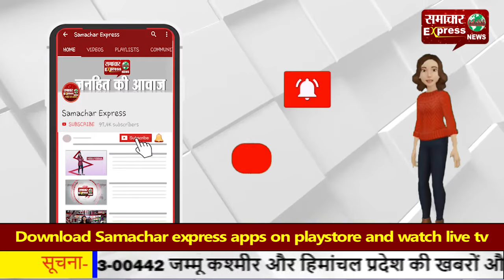उत्तर प्रदेश में दिल दहलाने वाली हत्या, दलित प्रधान के पति को जिंदा जलाया!